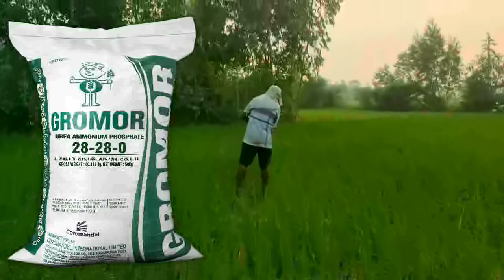Gromor 28:28:0 धान की फसल के लिए आदर्श आधार खाद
Gromor 28:28:0 फसल को त्वरित और लम्बे समय तक हरापन दे I

Gromor 28:28:0 में 1:1 के अनुपात मैं नाइट्रोजन और फॉस्फोरस  मौजूद रहता है I यह सर्वाधिक नाइट्रोजन वाला काम्प्लेक्स खाद है I Gromor 28:28:0 में जल में घुलनशील स्वरुप में फॉस्फोरस होता है जो तुरंत धान की फसल को मिलने लगता है, Gromor 28:28:0 धान की फसल के लिए आधार खाद के रूप में आदर्श है